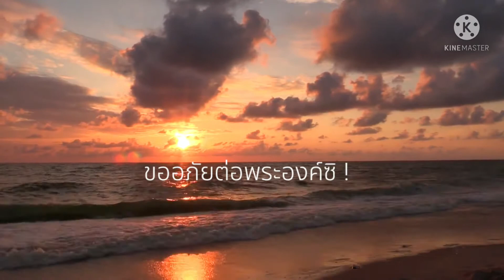เวลามีค่า (ภาษาไทย)